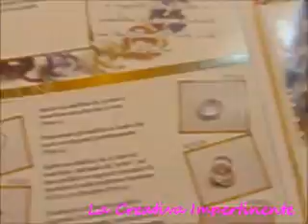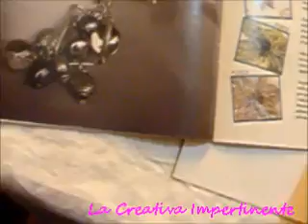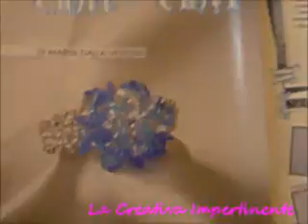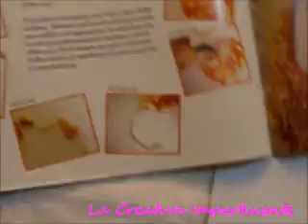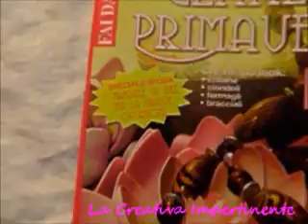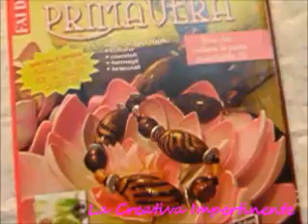Recensione Rivista Gemme di Primavera - parte 2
Ciao a tutti, nel filmato vi mostro la recensione di una coppia di riviste per gioielli trovata in edicola. Spero vi sia utile. Questa è la seconda parte della recensione.
un saluto
Ombretta